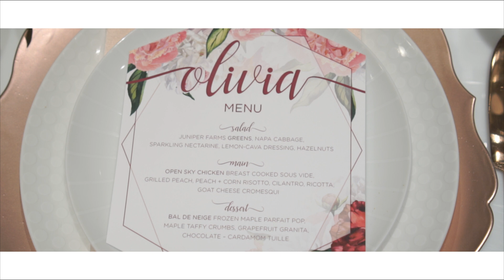Wedluxe - Courtney Elizabeth Events - by BOXTOP Film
Courtney Elizabeth Events asked us to film a quick spot for WedLuxe.com. Here's how it turned out.